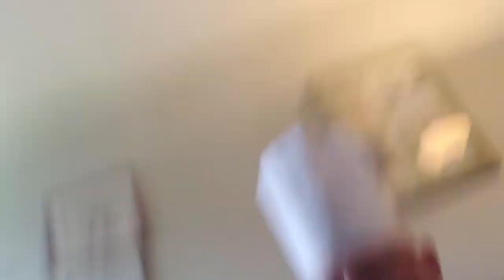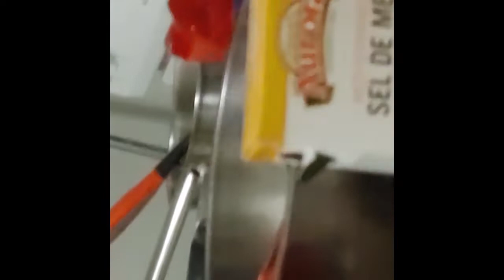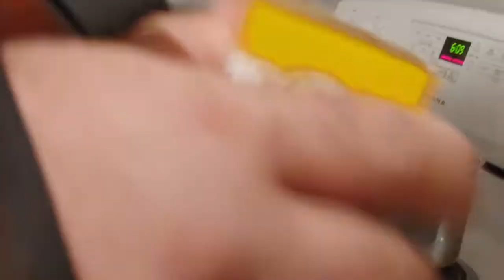Risotto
Emily and Roger cook risotto and talk about One Direction.